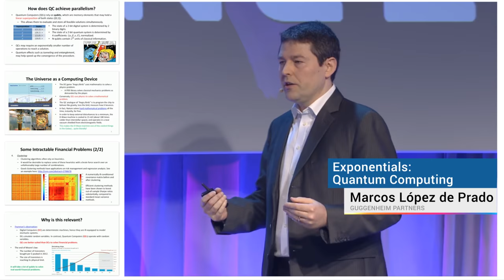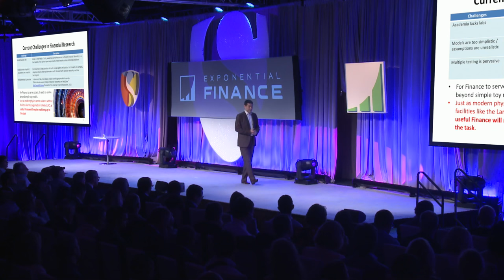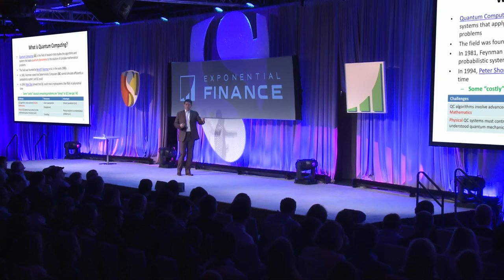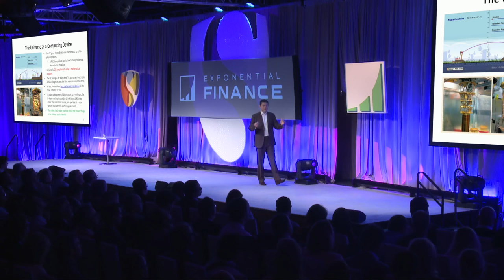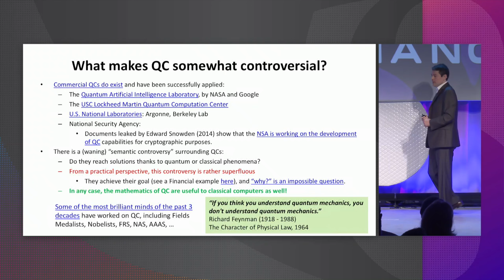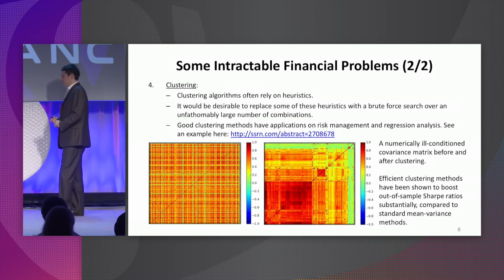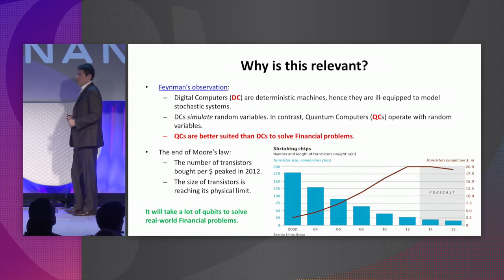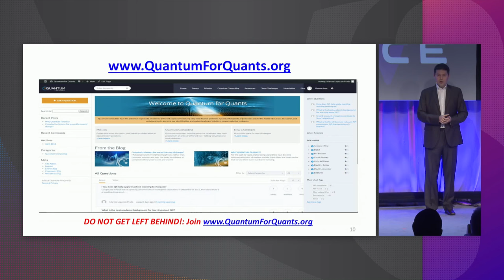Quantum Computing | Marcos López de Prado | Exponential Finance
What is Quantum Computing, and how could it potentially change the landscape for computing in finance?

Exponential Finance is an intensive 3-day program that brings together a select group of 800+ leading executives, investors and entrepreneurs from around the globe to explore how exponential technologies are impacting business and our economy. Join us June 7-9, 2017 in New York City.